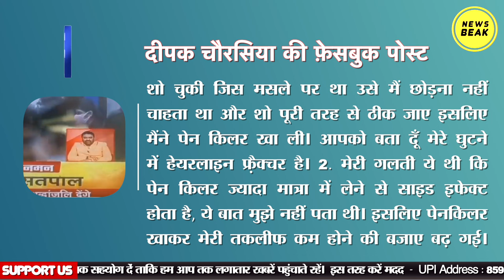Deepak Chaurasia पहली बार आए सामने, Viral Video पर दी ये सफाई। Deepak Chaurasia Viral Video News